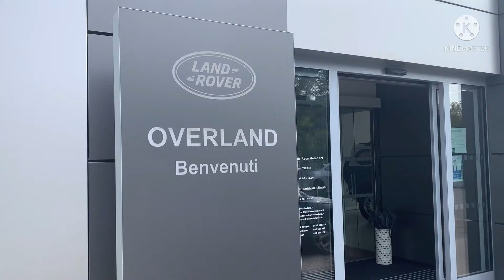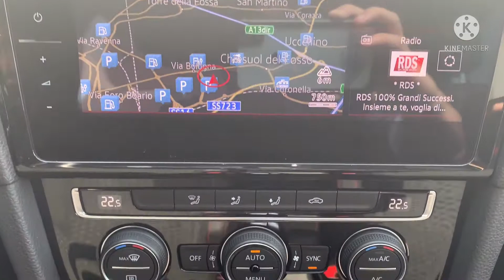Volkswagen Golf GTI Performance 2.0 245 CV TSI DSG 5p. BMT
Volkswagen Golf GTI Performance 2.0 245 CV TSI DSG 5p. BMT disponibile presso la nostra concessionaria Overland di Ferrara. Non esitate a contattarci per ottenere maggiori informazioni allo 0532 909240 int. 3 o al 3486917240.